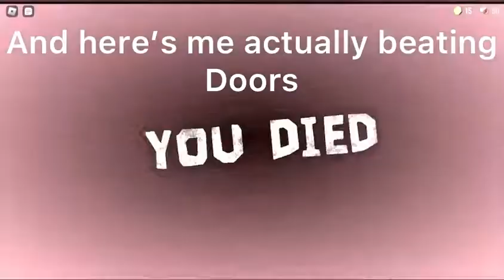Roblox DOORs Glitch